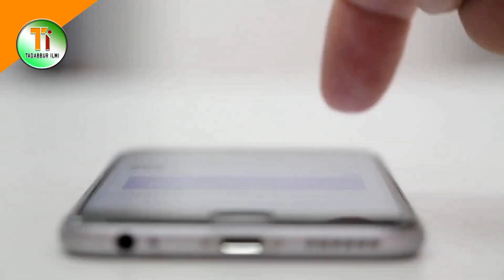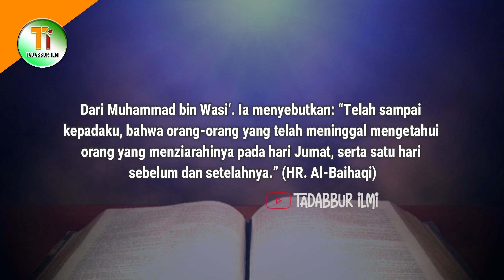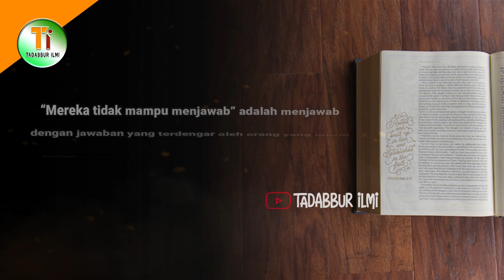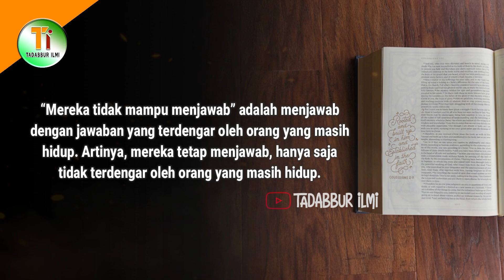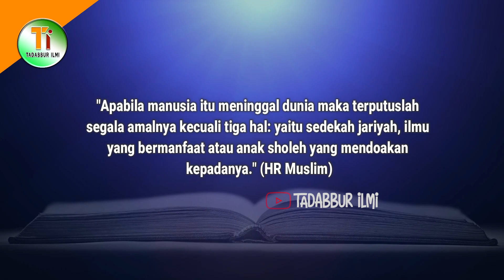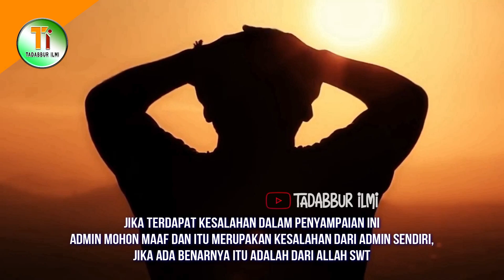Apakah Mayat Bisa Tahu Kehadiran Kita Di Makamnya?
Berziarah kubur merupakan suatu hal yang dianjurkan dalam Islam. Dengan berziarah kubur dapat menjadikan hati menjadi lembut dan selalu mengingatkan diri akan kematian yang datang tanpa di undang. Anjuran berziarah kubur juga berdampak kepada mayit yang ada di dalam kubur, ia akan mendapatkan kiriman pahala atas doa yang dipanjatkan para peziarah. Lantas, apakah mayat bisa mengetahui kehadiran kita di makamnya? Bagaimana keadaan mereka saat ada orang yang menziarahinya? Mau tau jawabannya, simak ulasannya dengan menonton video ini hingga akhir.